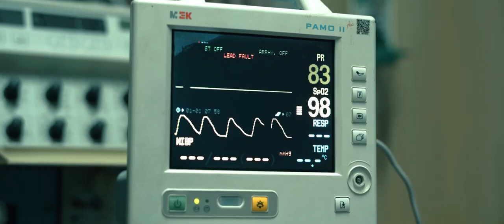SEE YOU ครั้งหนึ่ง..ที่ฉันได้รักเธอ | ทีม ปักหลั่น Production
SPU ฉายหนัง3 เรียนจริง ทำจริง ฉายโรงจริง
ณ โรงภาพยนตร์ที่ 15 SF World Cinema CentralWorld
เมฆและกานคู่รักที่อยู่กันมานาน
แล้วพร้อมที่จะแต่งงานกัน แต่กลับถูกอุบัติเหตุทำให้กาน
เข้าโรงพยาบาลและอาจจะความจำเสื่อมเมื่อฟื้นขึ้นมา
เมฆจะต้องหาทางจัดการอารมณ์เศร้าที่มีและพยายาม
อย่างมากเพื่อที่จะให้กานจำได้ และเมฆจะมีวิธี
การจัดการเรื่องนี้อย่างไร